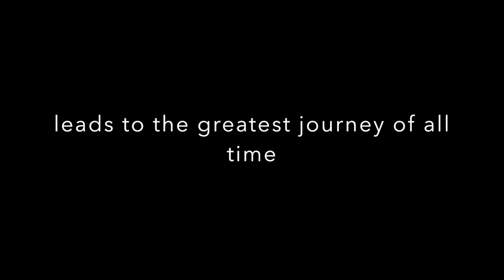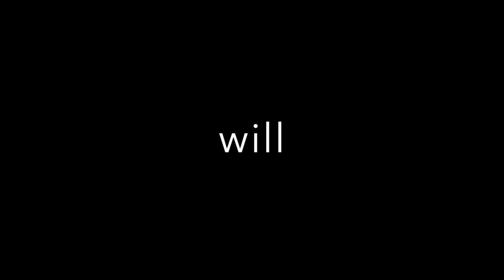Husky Hunt 2015: Murder Mystery Movie Trailer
Video challenge by The A Team for Husky Hunt 2015